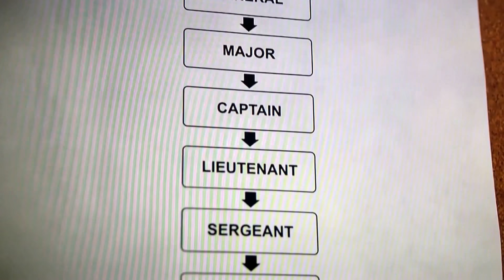How did James “Skitz” Sampsell become Aryan Brotherhood of Texas General?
Investigative journalist Gerald Posner on Reelz's "GANGSTERS: America's Most Wanted," talking about how James Sampsell became the General of the Aryan Brotherhood of Texas (air date July 11, 2018)